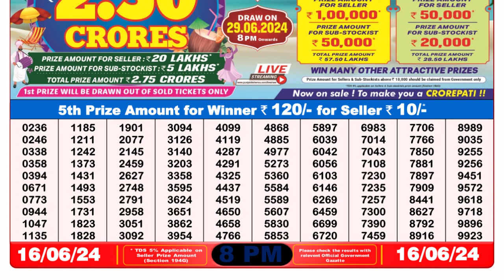🔴Dear Lottery Sambad Live 8pm today 16.06.24 Nagaland State Lottery Result